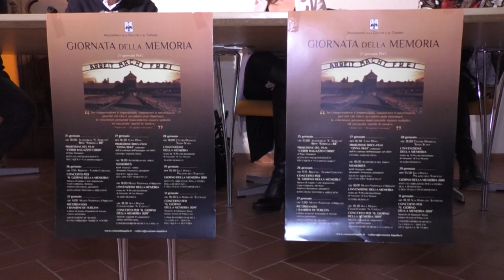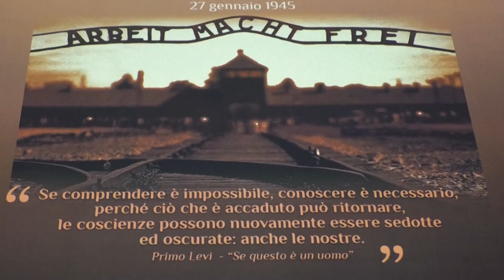Giornata memoria, il programma